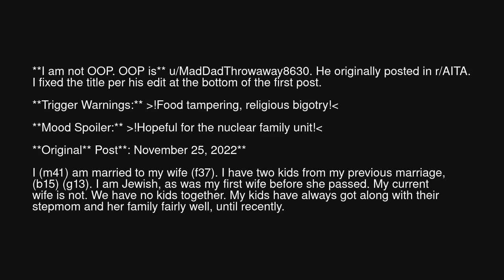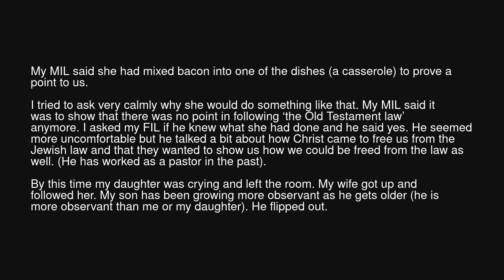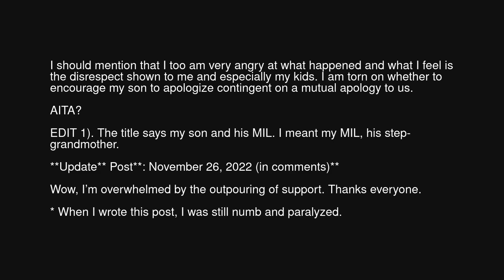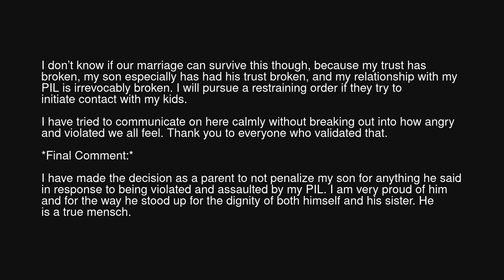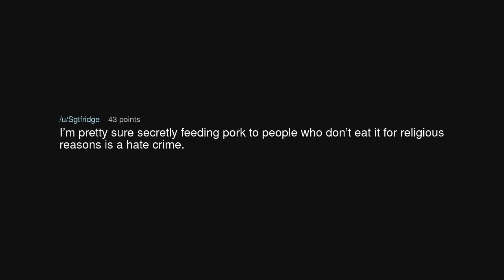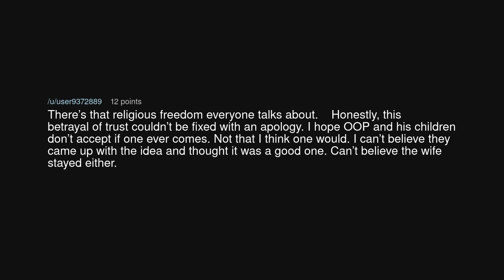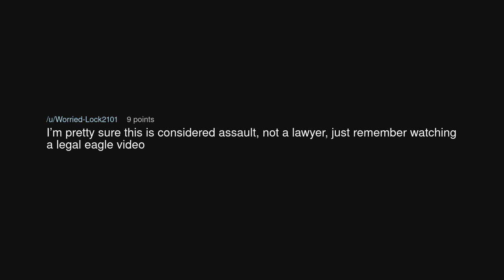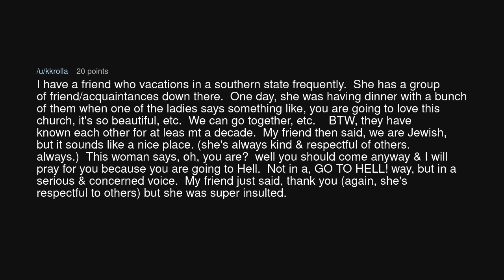AITA for not making my son apologize to my MIL after an argument?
AITA for not making my son apologize to my MIL after an argument? (r/BestofRedditorUpdates)